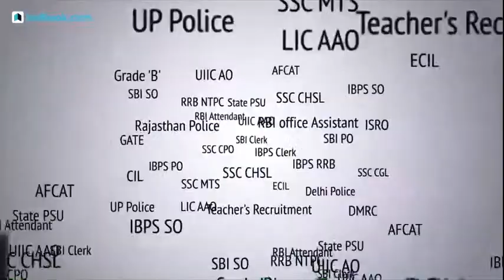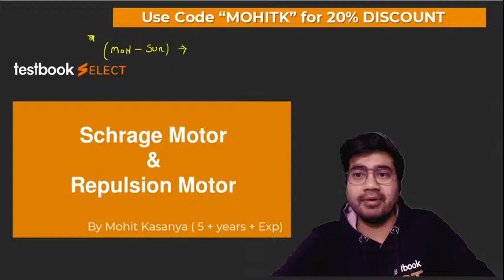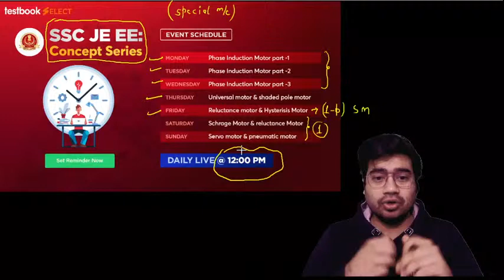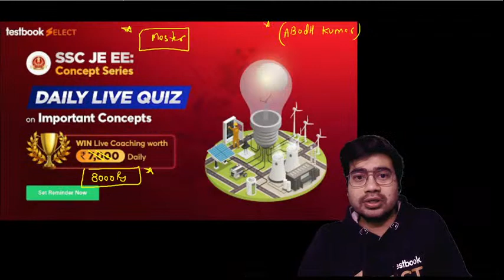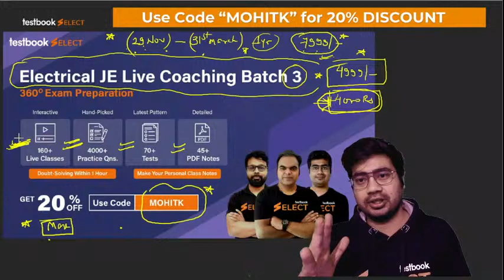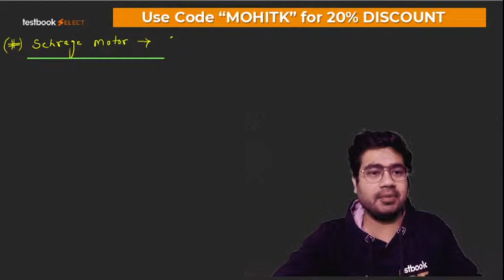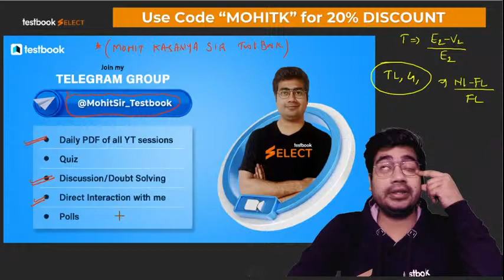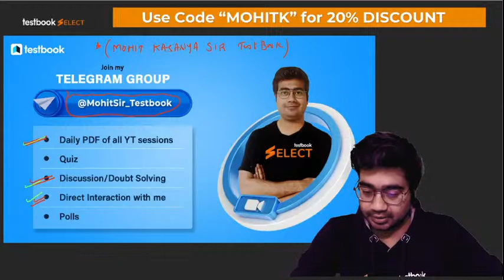Schrage Motor & repulsion Motor in Hindi | Important MCQ for all AE/JE Electrical Exams | Mohit sir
1. 30+ Courses by Super Teachers
2. 2500+ live classes by Experts
3. Dedicated doubt clearing sessions.
4. Take the advantage of real-time interaction with India’s best teachers
5. 500+ study notes for all subjects
6. 1000+ Full Mock Tests

Attend this Special Electrical Engineering Class by Mohit Sir and learn more about Schrage Motor & repulsion Motor to boost your AE/JE Electrical Preparation 2021!